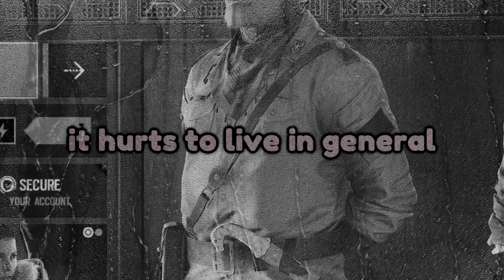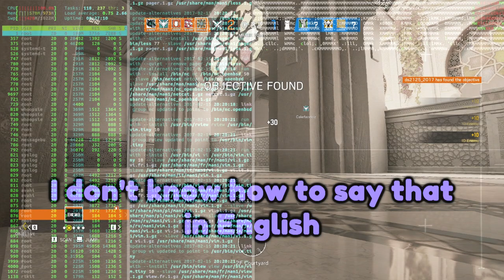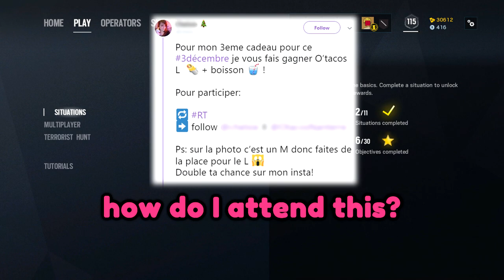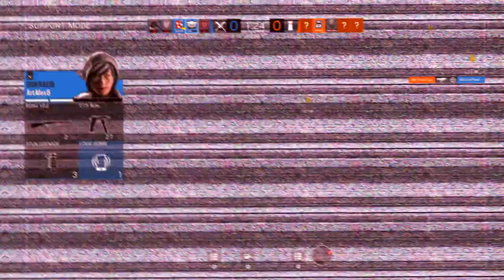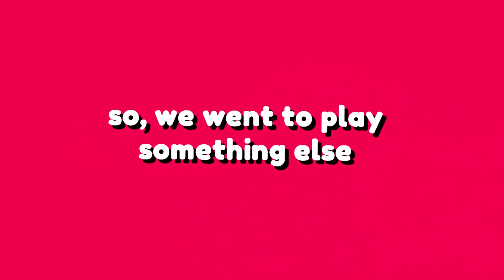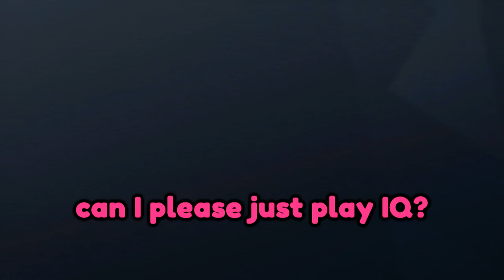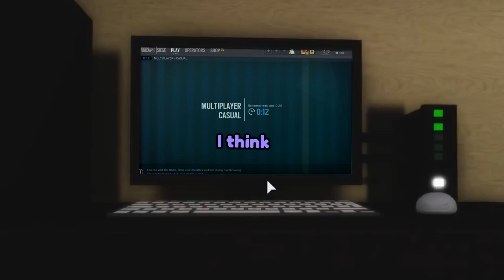NOMAD AND KAID ARE OVERPOWERED! | Rainbow Six Siege FUNTAGE! - (Nerf) Wind Bastion DLC!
Friends in the vid 👇
Raj

(つ✧ω✧)つ